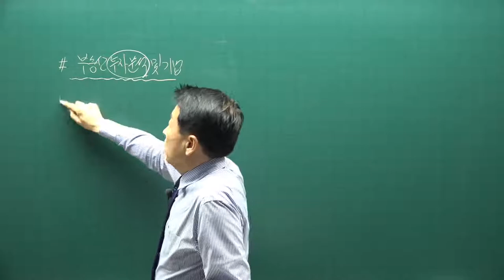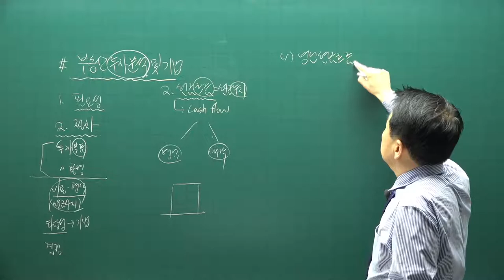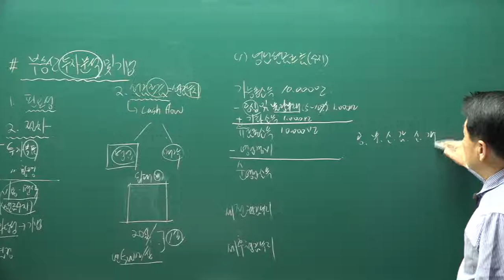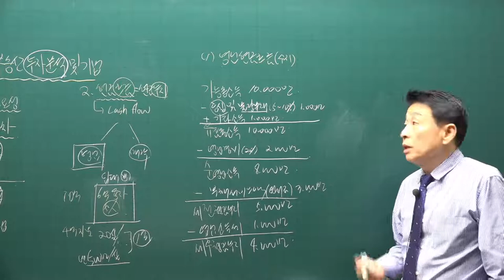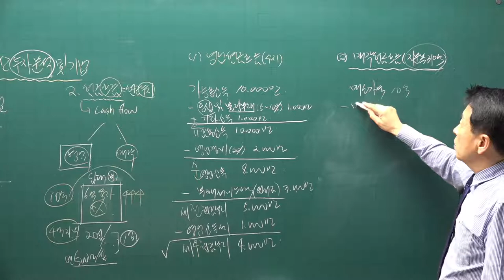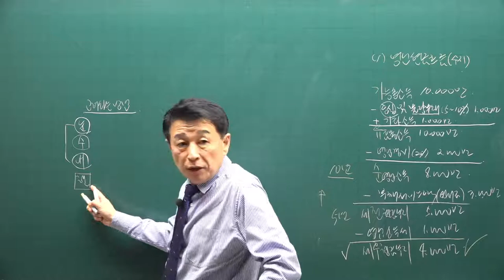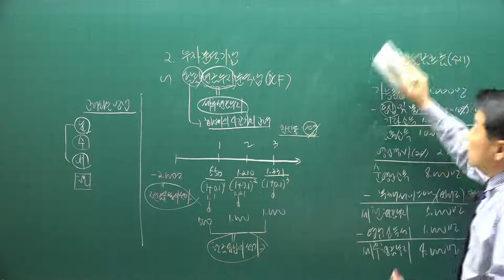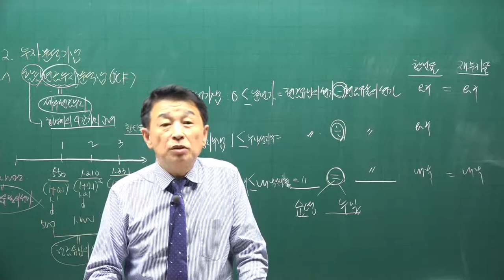[공전무] 2021년 공인중개사 학개론 기본이론과정 26강